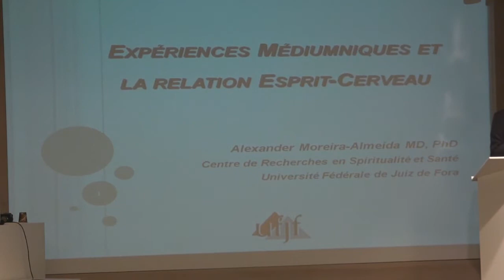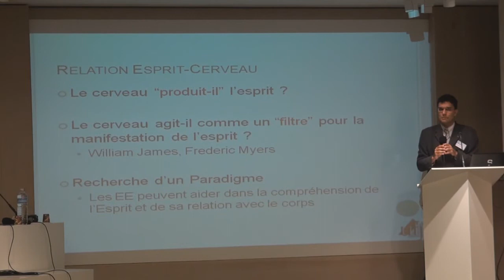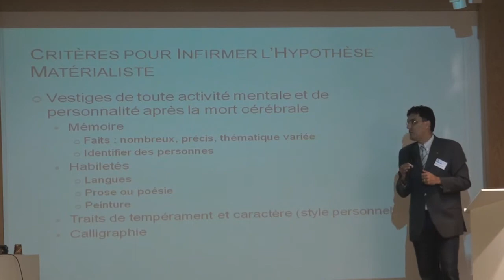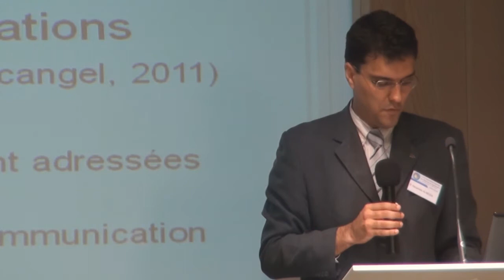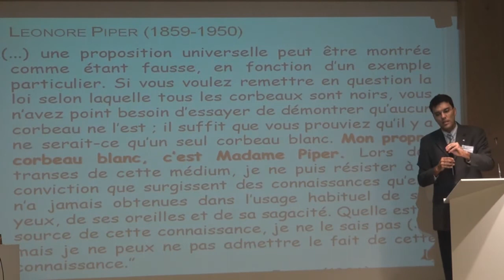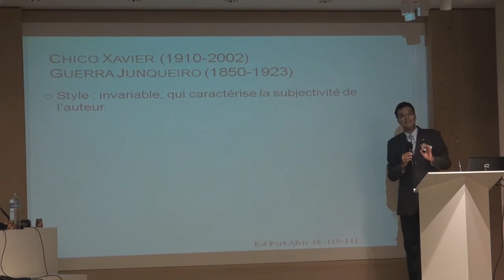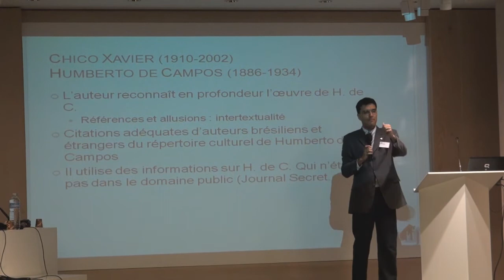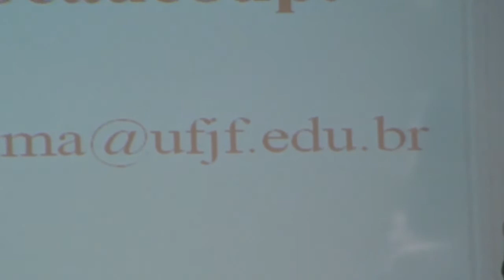Expériences médiumniques et la relation esprit - cerveau (Alexander Moreira)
Conférence réalisée au 4ème Congrès de Médecine et Spiritualité à Paris, France en Octobre 2011 par Dr. Alexander Moreira